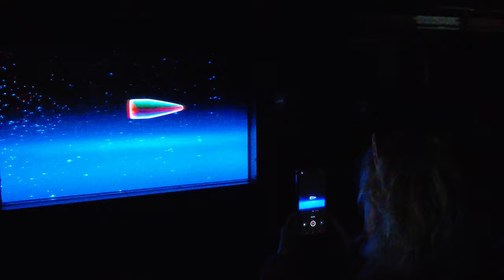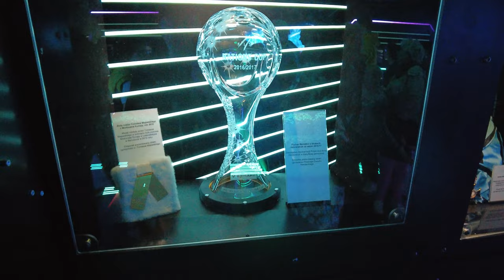Iskry Niepodległej w Płocku